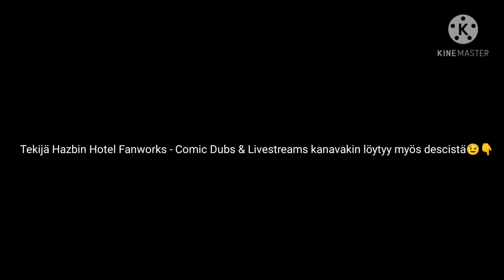【Hazbin Hotel Comic Dub】THE PURGE: HELLUVA BOSS EDITION [FINNISH FANDUB]🇫🇮